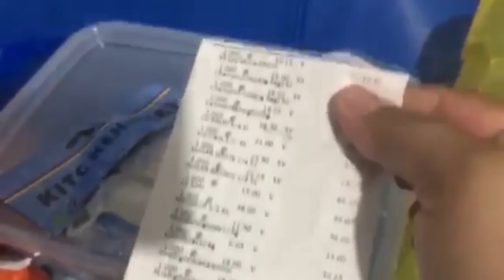Palengke Day: Ano kaya ang Nakalimutan Kong Bilhin?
May ipapakita si MommyTind's na pinakahinihintay na produkto. Abangan ito sa bidyo.